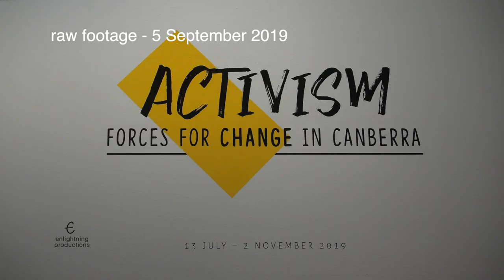Ghillar, Michael Anderson & PaulCoe at ACTIVISM in Canberra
Ghillar, Michael Anderson and Paul Coe, who played key roles in the 1972 Aboriginal Embassy, bring into sharp focus contemporary issues confronting First Nations and Peoples in Australia - asserting sovereignty; colonialism; oppression; kidnapping of children; desecration of lands; uncontrolled mining and land clearing etc.

Recorded at CMAG Canberra Museum And Gallery on 5 September 2019 and introduced by CMAG senior curator Rowen Henderson of 'Activism in Canberra' exhibition.